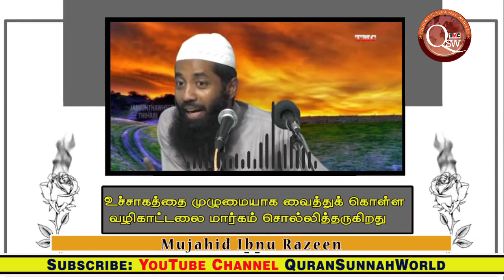உச்சாகத்தை முழுமையாக வைத்துக்கொள்ள ஒரு சிறந்தவழிகாட்டல் இதைவிட சிறந்த வழிகாட்டல் வேறு ஏதும் இல்லை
உச்சாகத்தை முழுமையாக வைத்துக்கொள்ள இது ஒரு சிறந்தவழிகாட்டல் இதைவிட சிறந்த வழிகாட்டல் வேறு ஏதும் இல்லை